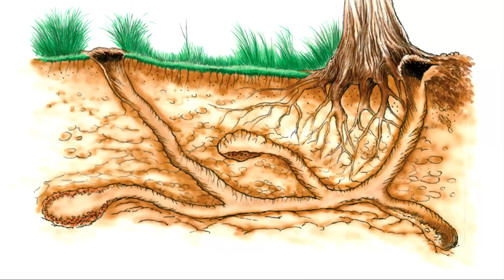Groundhog Day Explained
Happy Groundhog Day!  Groundhogs found fame in weather forecasting lore, but there’s much more to learn about these large rodents, especially their home building skills.
Discover more about groundhogs in this Explained style video.
Also visit our field guide at mdc.mo.gov for more fun facts about Missouri wildlife.